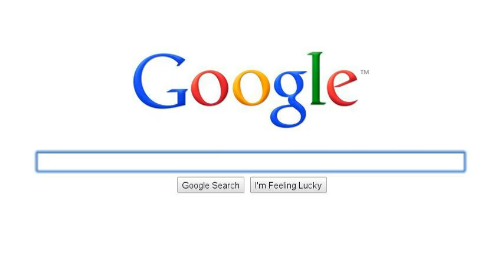Um sir...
this was too fun to make!!  I might make another one next or later.  Or maybe tommorow after school?  No no...